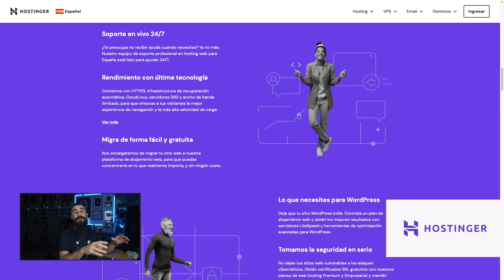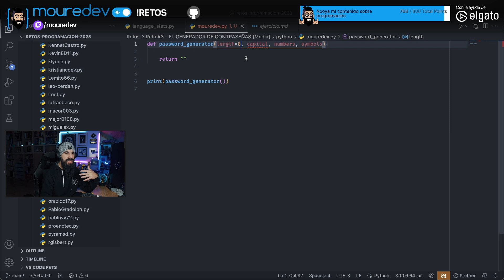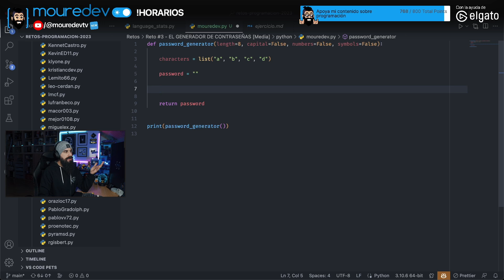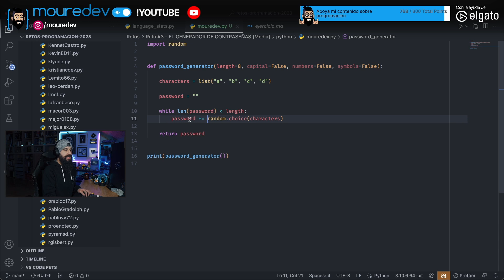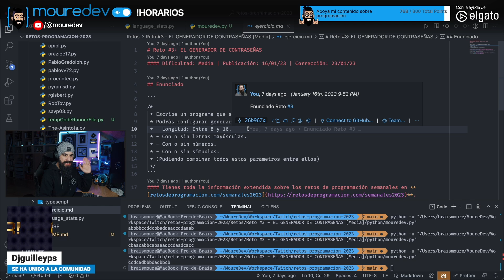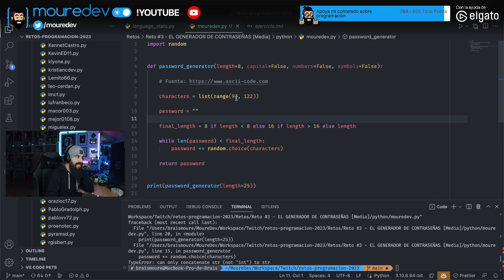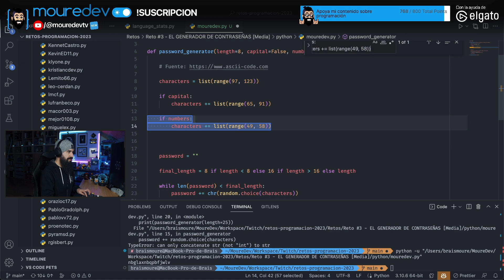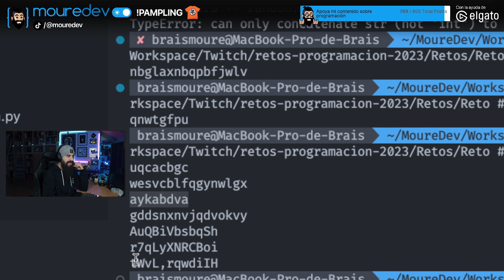Resuelvo la prueba técnica de Programación "EL GENERADOR DE CONTRASEÑAS" | #3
Mejora tu lógica de programación resolviendo retos utilizando cualquier lenguaje.

🌐 HOSTINGER | Hosting y dominio de calidad y a bajo coste (Cupón descuento "MOUREDEV")

Reto número 3: El generador de contraseñas. Cada semana un nuevo ejercicio.